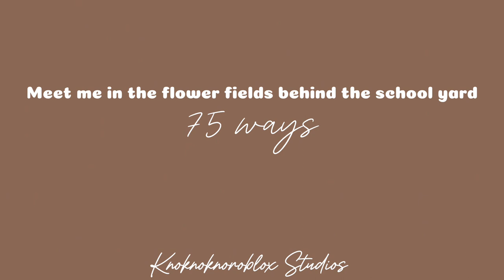75 ways - meet me in the flower fields behind the school yard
Meet me in the flower fields behind the school yard is an upcoming album created by knoknoknoroblox studios for the upcoming show The unfortunate secrets of the untold mysteries. This is one of the 10 tracks on the album so this is just a snippet.

Tracks
1. My story
2. The original was better
3. Meet me in the flower fields behind the school yard
4. Sometimes change is for the better
5. Horizon of blossoms (interlude)
6. Pale white moonlight
7. Ballad of cranes who rest by the lake
8. Is it possible to love you
9. 75 ways
10. That letter was 4 you, but you tore it up

Coming soon